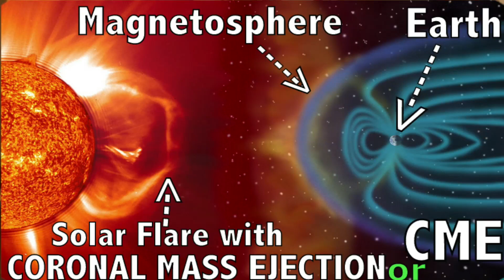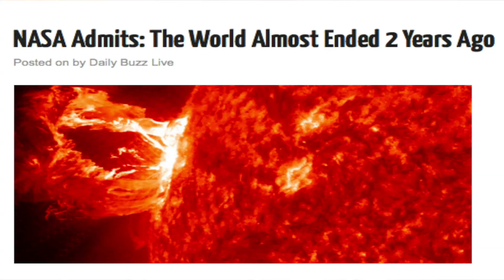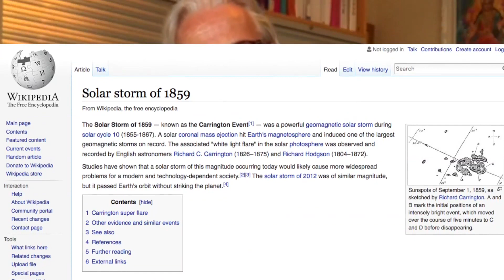Nasa - Massive Solar Flare CME , EMP will hit the earth.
Nick Hodgson explains  why individuals should study,
plan and prepare for such a likely event, in order to avoid
great hardship and hunger. Life insurance and protection requires many different approaches and this is probably one worst case scenario you have not thought of but need to. Whether it's an atmospheric nuclear  EMP from the Sun or a bomb. It is best to be aware of what can and will happen one day quite probably in your life time.